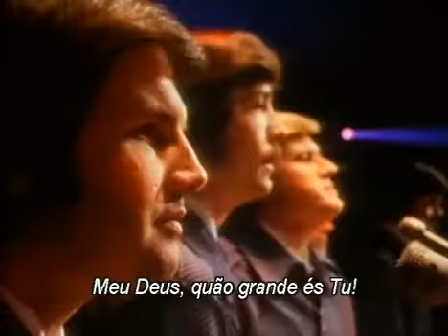Elvis Presley - Grandioso és tu